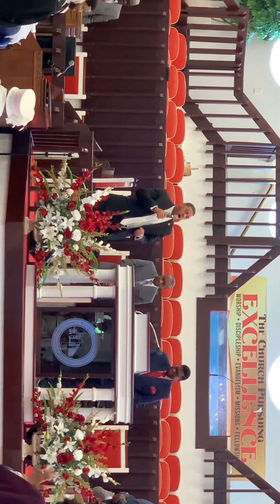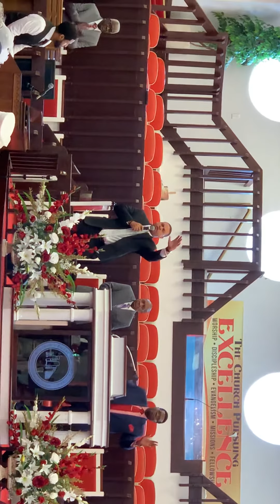My Soul is Anchored in the Lord-Minister J. C. Barker